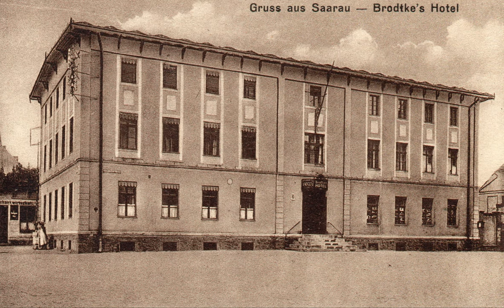Foto(montaż) - hotel Brodtkego (ok. 1915-2021)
Niniejszy film wideo został stworzony na podstawie fotografii Grzegorza Lewickiego oraz oraz archiwalnej pocztówki pochodzącej z Biblioteki Dziedzictwa Ziemi Żarowskiej.

4 z 10 foto(montaży) jest integralną częścią projektu: "Opowiadania o mieście 3. Literacko", który realizowany jest przez Fundację Inicjatywa B. Szczegółowe informacje o inicjatywie można znaleźć na